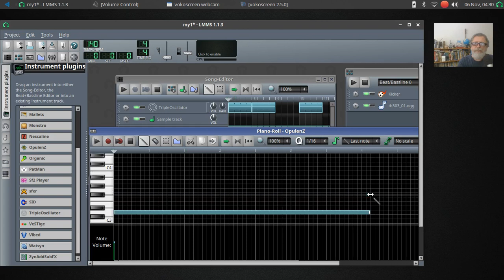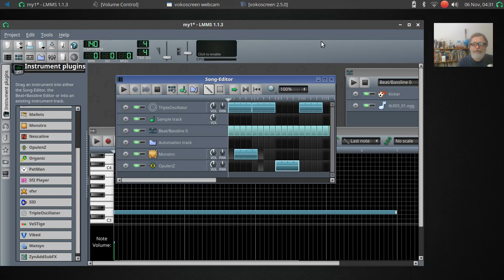Dzienniczek 20171107 LMMS OpulenZ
Ubuntu Studio 17.04 Live USB, LMMS, Opulenz. Usiłuję zrobić jakąś wesołą piosenkę. Tragedia.